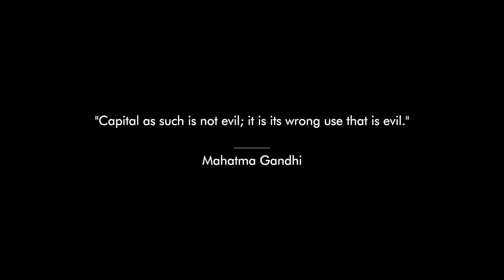DIVINE - Gandhi Money | Official Music Video (Prod. by Phenom)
Official music video for Gandhi Money, from DIVINE's debut album, Kohinoor.

Audio Credits:
Artist: DIVINE
Lyrics: DIVINE
Composers: Phenom, DIVINE
Music Producer: Phenom
Mixing & Mastering: Abhishek Ghatak

Video Credits:
Production House: Tiger Baby
Director: Arjun Singh
Producer: Gully Gang Entertainment
Producer: Shwetanjali Rai (Tiger Baby)
Executive Producer: Kalpana Kutty
Cinematography: Yashveer Singh (Yogi)
Editor: Anand Subaya
Production Designers: Jyoti Tulsyan & Shravan Patil
Wardrobe Stylist: Divyadarshini Saini
Make Up: Yashvi (Fat Mu)
Hair Stylist:Adil Ansari &Humera Shaikh (BBlunt)
Choreographer: Pawan Rao
Casting Director: Nandini Shrikent
Casting Team: Ved Maddison, Nishchay Malik, Aditya Panday & Vivaan Vaidya
DA: Rahil Badhwar
First AD: Awaiz Electricwala
Second AD: Sharanam Shetty
Line Producer: Rahil Deshmukh
Gaffer: Abdul
1st AC: Raju
Colorist: Mac, Red Chillies
Font Design: Sachin Bhatt
Online: Amit Chitnis, Sally's Studio